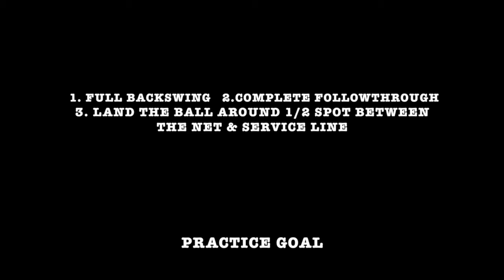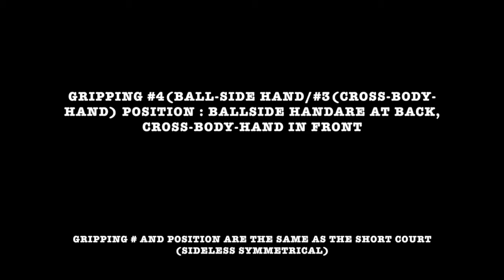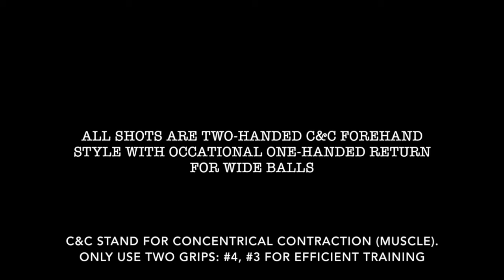C&C Symmetrical Style Tennis Practice 06-25-20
Tennis with a few 2's: 2-handed on 2-sides, 2-grips (#4 & #3 only, no more continental grip and eastern backhand grip), 2-side mirroring form (left-side plays are the same as the right-side, form-wise and technique-wise, plus baseline, mid-court and net shots using the same grip and hand positions.

Tennis simplified - why should it be so complicated? Why?